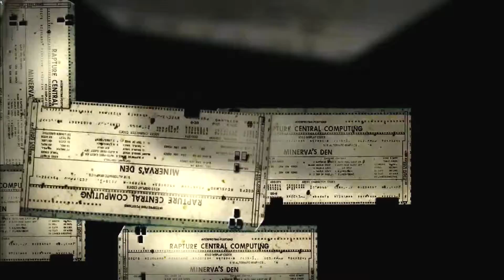Let's Play Bioshock 2 - Minerva's Den - Part 1 - Subject Sigma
Blake and Kat play Bioshock 2 - Minerva's Den.